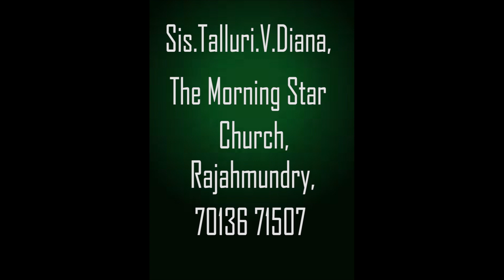Israel -फारस से यहूदियों की रिहाई (ईरान और इराक से 70 साल बाद)//Talluri Vijaya Diana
(ईरान और इराक से 70 साल बाद)